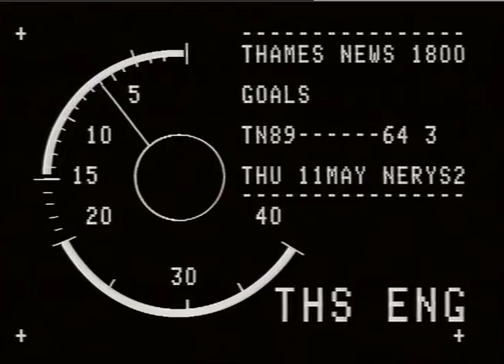TN-89-064-003.m4v | Thames News Archive Footage